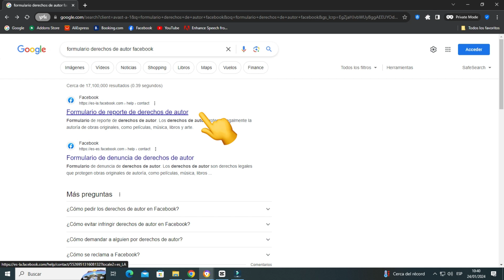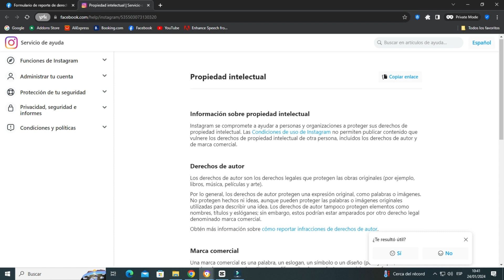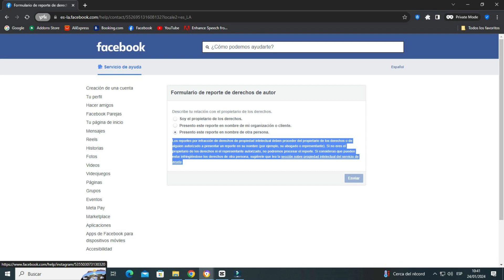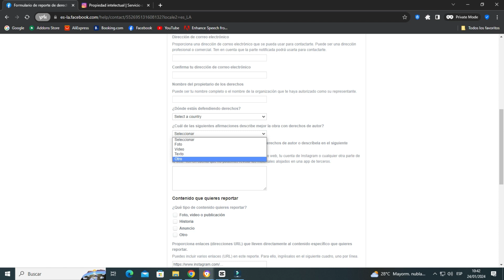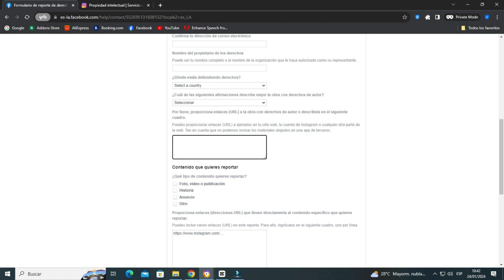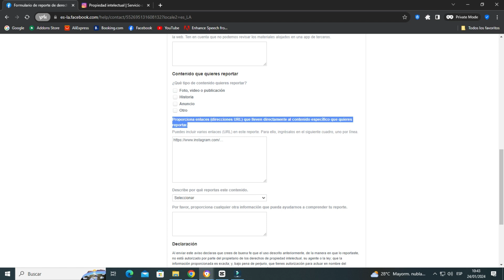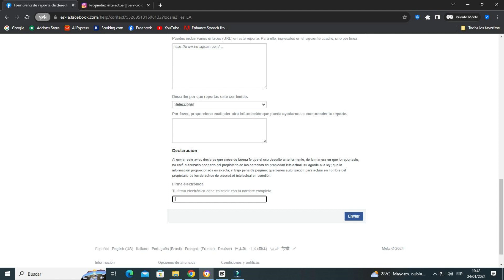Protege tu contenido en Facebook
🤗 Hazte miembro de mi comunidad para que veas contenido destacado y obtener ASESORÍA PERSONALIZADA. 🥳